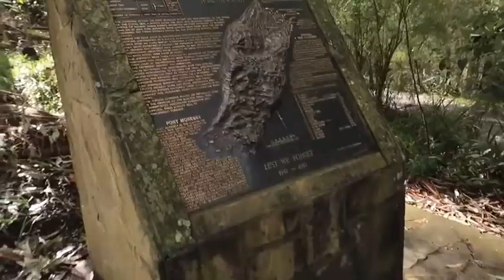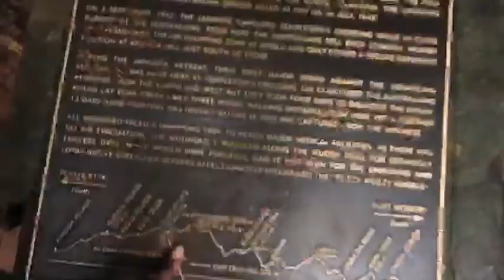MY MORNING ROUTINE WITH A SIX MONTHS OLD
Welcome to another Vlog . Here is a quick morning routine of me and my 5 months old Son AKIN.

COMMENT any feedback that you have!

BUSINESS